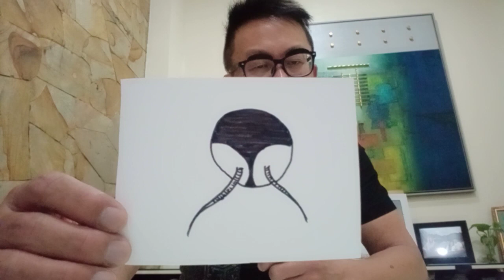Kotbah kreatif : (Lesson 1) Tim Pendukung kotbah